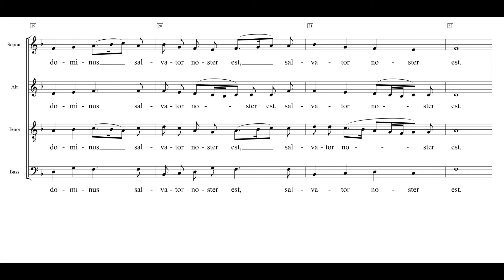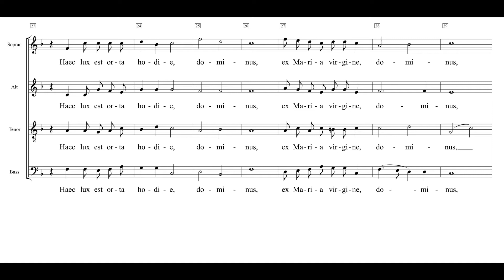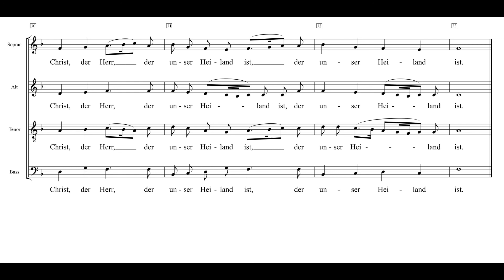Enatus est Emanuel Praetorius nach Grote016 Einstudierung Sopran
Eine Komposition von Michael Praetorius aus dem Jahre 1609. 1. Durchlauf: lateinischer Text, 2. Durchlauf: deutscher Text.